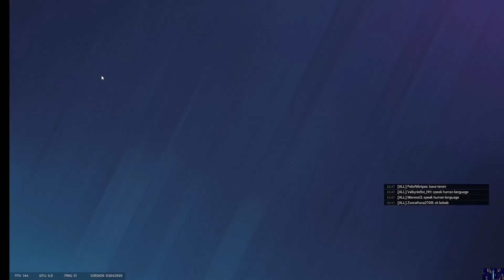Lazeri Kapat Lazeri